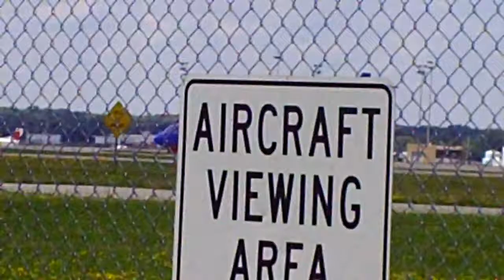SouthWest Airlines 737-700 Departure [HD]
A Southwest Airlines 737-700 departs KCMH on 28L. Recorded in HD.